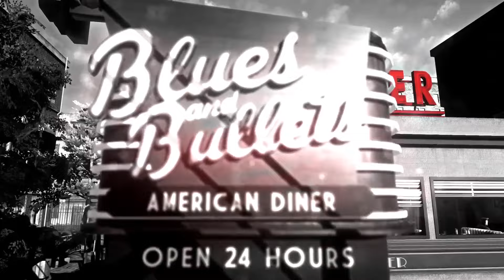Blues and Bullets episode 1 og 2